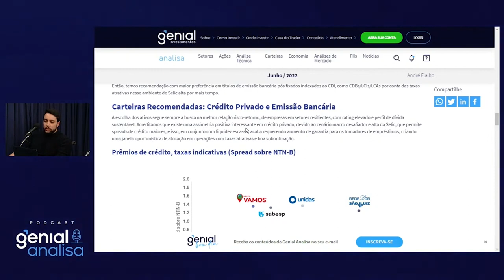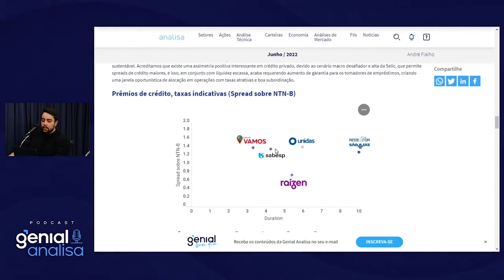VALE A PENA INVESTIR EM TÍTULOS DE RENDA FIXA ATRELADOS AO CDI E INDEXADOS AO IPCA?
O brasileiro sempre foi acostumado a investir em produtos de renda fixa, especialmente pelas nossas taxas de juros serem historicamente muito altas. A pergunta que fica é: Ainda vale a pena investir em títulos de renda fixa atrelados ao CDI e indexados a inflação? Confirma a resposta do nosso analista nesse vídeo.